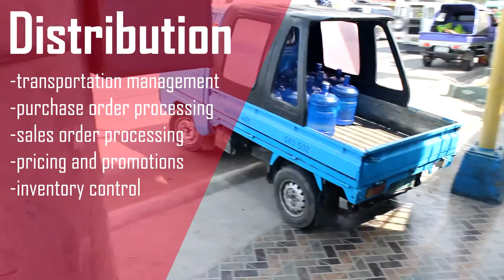Aptean Ross ERP Commercial